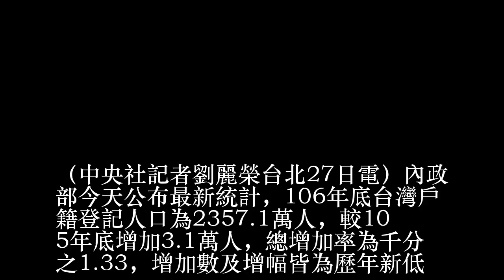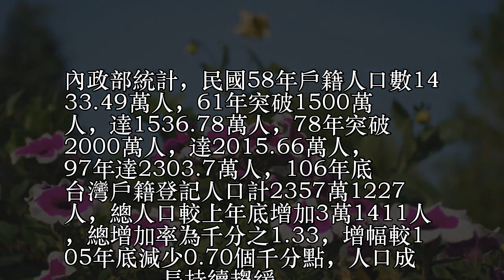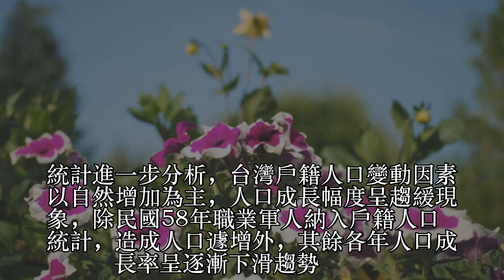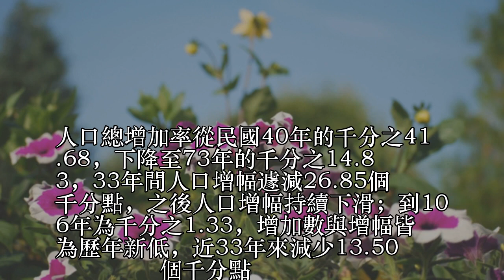106年人口總增加率千分之1.33 創新低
106年人口總增加率千分之1.33 創新低
106年人口總增加率千分之1.33 創新低
106年人口總增加率千分之1.33 創新低